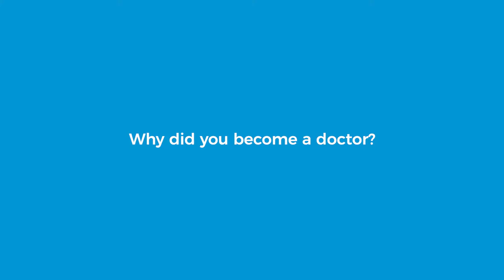Why did you become a doctor? with Marte Baro, MD & William Lennarz, MD